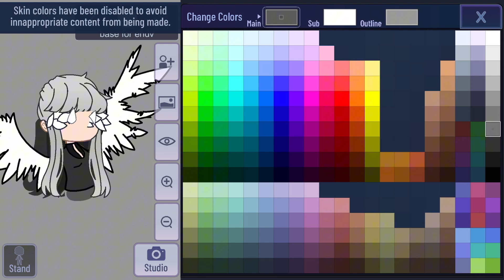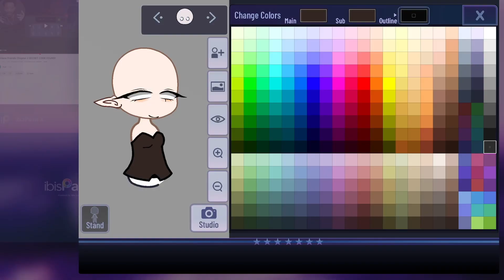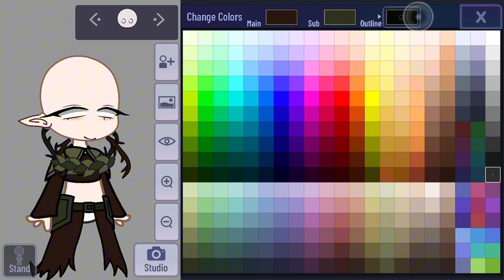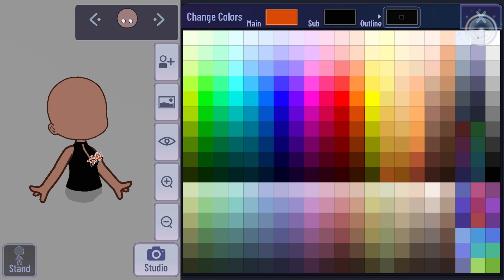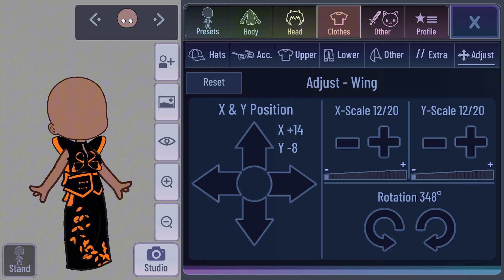Gacha Club Hacks Part 42